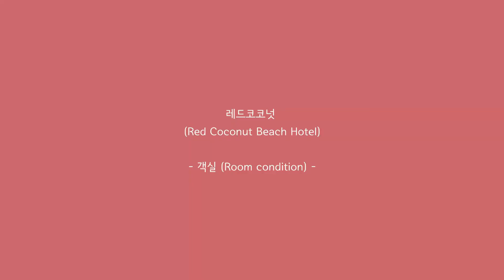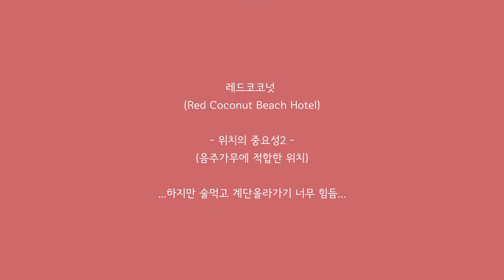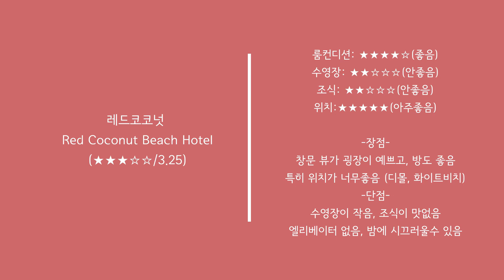보라카이 브이로그 #4 Boracay Travel Vlog 선셋 맛집 펍 레드코코넛호텔 Red Coconut Beach Hotel 여행 [토리네TV]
선명한 화질을 위해 품질(톱니바퀴모양)에서
1080p로 설정 후 시청 부탁드려요 :-)

보라카이 여행 브이로그,
에피소드 4편입니다.